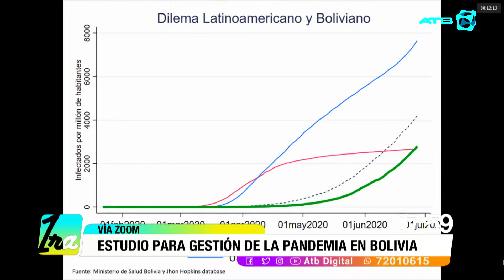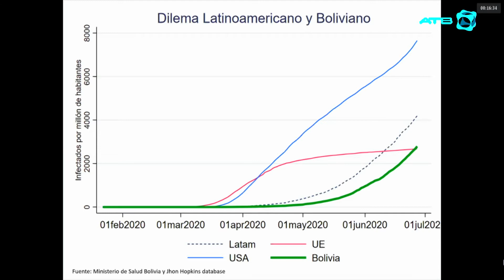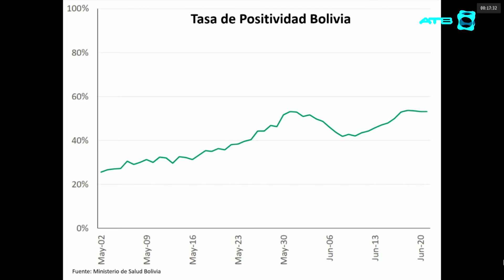2 de cada 3 pruebas de coronavirus salen positivo en Bolivia, según experto chileno